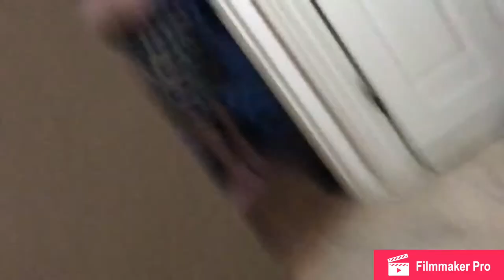Doing crazy stuff when my dad is asleep ( gone wrong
Go follow my friend Itzyellow